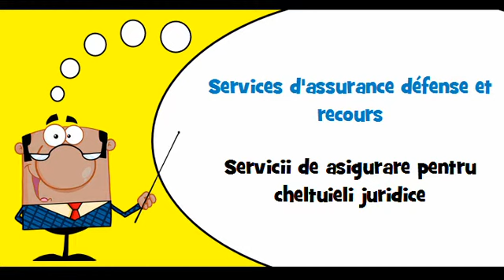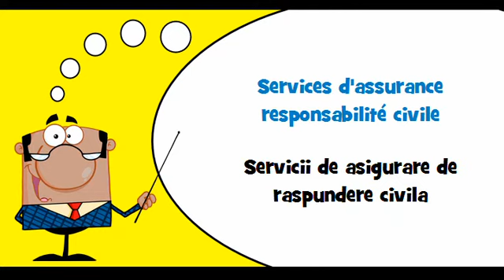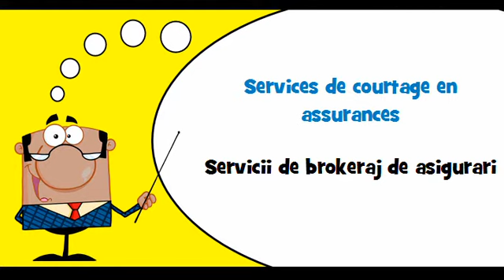VOCABULAIRE FRANÇAIS ROUMAIN # Thème = Services d'assurance